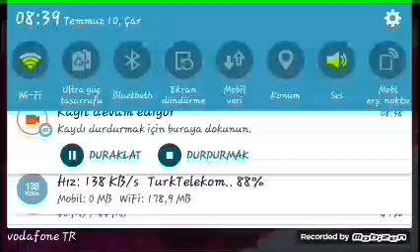Sinir ettiler beni 😠😠